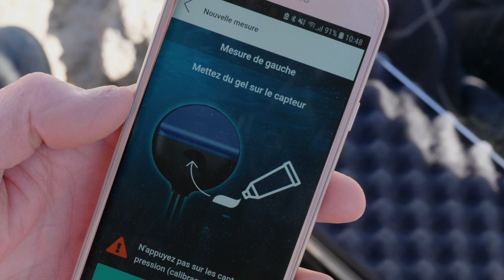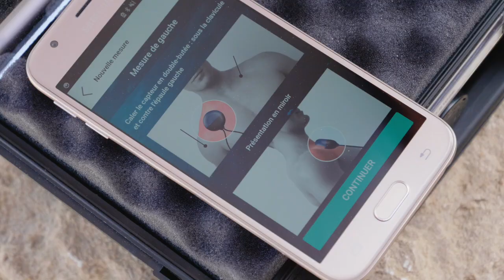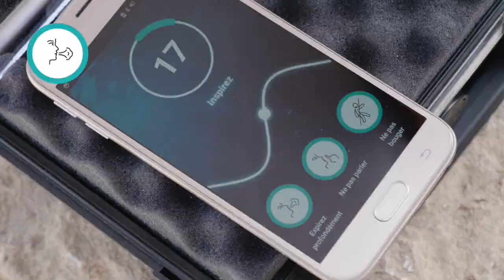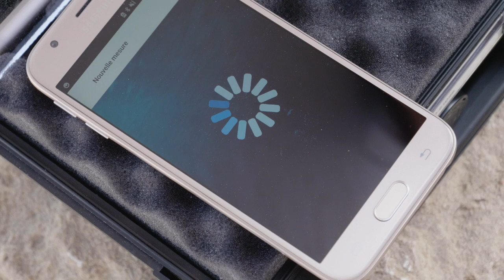Didacticiel O'Dive - Réaliser une mesure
Cette vidéo présente la procédure à suivre pour réaliser une mesure avec un capteur O'Dive. Un bon positionnement du capteur sous la clavicule pendant la mesure est essentiel pour pouvoir analyser le signal et fournir un résultat au plongeur.